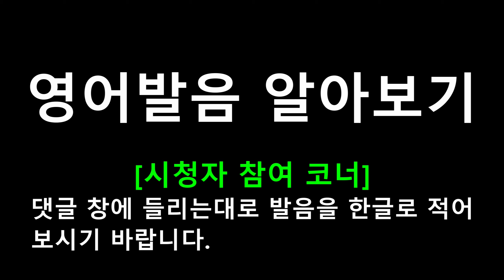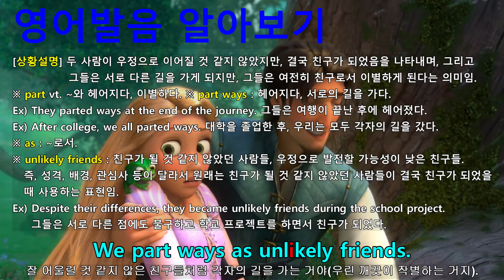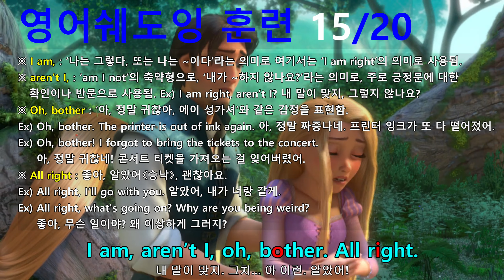[영어쉐도잉] 라푼젤 (Tangled) #267 - I am, aren’t I, oh, bother. All right.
라푼젤 (Tangled) 영어쉐도잉 훈련 전용 프로그램.
#267 : I am, aren’t I, oh, bother. All right.
#268 : I can’t believe I’m saying this, but... I’m letting you out of the deal.
#269 : What? // That’s right. But don’t thank me.
#270 : Let’s just turn around, and get you home, and here's your pan and frog.
#271 : I get back my satchel. You get back a mother daughter relationship, based on mutual trust. Voila!
#272 : We part ways as unlikely friends.
#273 : No, I am seeing those lanterns.